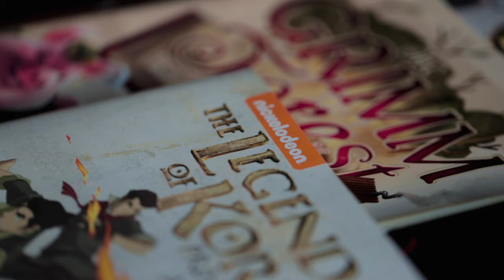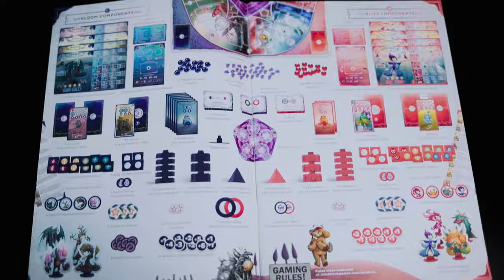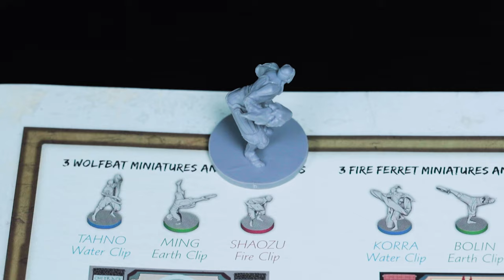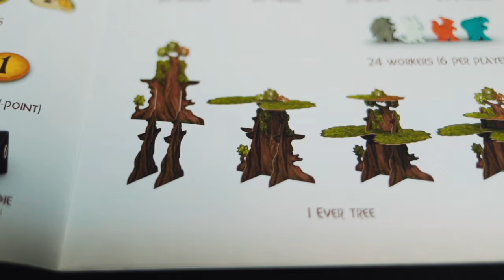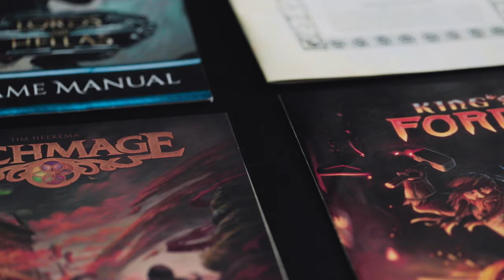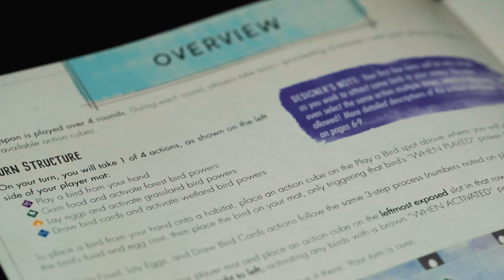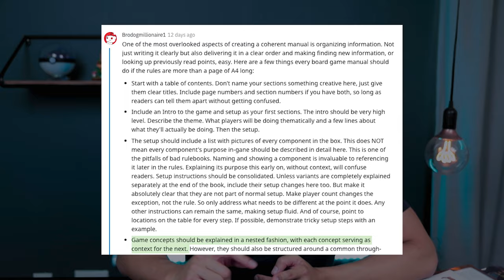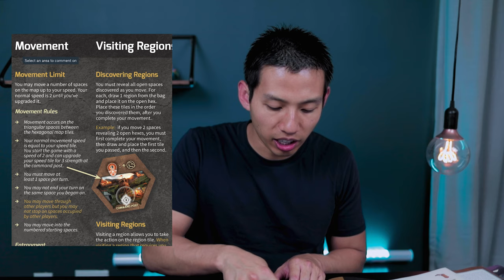How to Write a GOOD Board Game Rulebook!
*"First, have a list of ALL components written with a picture of what they look like. This serves 3 purposes." Sorry! Somehow this got cut off at 00:02:15

One thing that's often frustrating is wanting to play a game...but then fumbling through the rulebook! In this video, I propose a template on how to write a GOOD board game rulebook that makes it easy for people to learn, to reference back to after they've learned it, and one that will help them understand the game mechanics as accurately as possible! Join me on a thoughtful discussion talking about the ins and outs of rulebooks, bringing up several great points from others across social media! Let's MAKE THIS CHANGE! Let me know what your thoughts are down in the comments below!

*Please note: I bring up tons of examples just so we can be as succinct and as clear as possible on the issues and topics I bring up so I'm in no way shape or form attacking specific games!

Other videos I think you'll enjoy!

Time Stamps:
Premise: 00:00:38
Setup: 00:02:07
Component List: 00:02:15
Setup Recap: 00:05:33
How to Play Section: 00:06:15
Table of Contents: 00:07:54
Introduction + Objective: 00:09:47
Overview: 00:11:48
Overview Recap: 00:14:01
Explaining Gameplay: 00:14:38
Proposed Solutions to Clarifying Gameplay: 00:19:35
Explaining Gameplay Recap: 00:22:18
Victory Conditions + Index: 00:22:56
Final thoughts: 00:23:52

Main Camera
Second Camera
B-Roll Lens
All-around lens (used for 90% of my videos up till now!)
The latest lens I'm using
Action Camera (for diversifying shots, water shots):

Favorite Bags:
ULTIMATE go-to carry!
Travel Bag
An organizer that keeps me SANE

My Studio Setup:
AMAZING Lights
Cheap but clean lighting
Black vinyl wrapping for ANY surface
LED strip lights